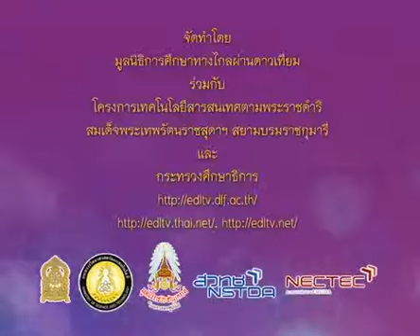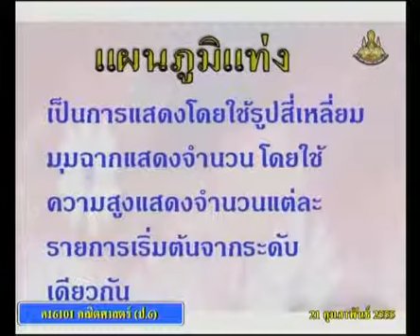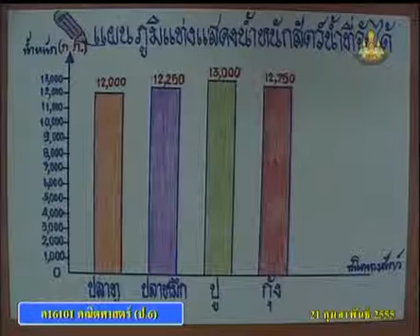566 P6maa 550221 C mathemeticsp 6 คณิตศาสตร์ป 6